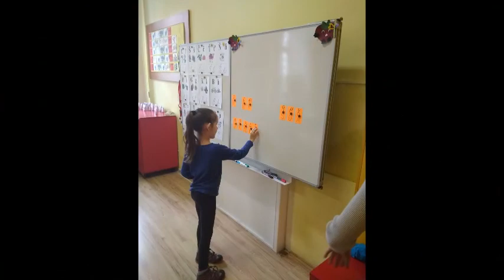DOD 2018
Našu školu navštívili naši mladší kamaráti z materských škôl.